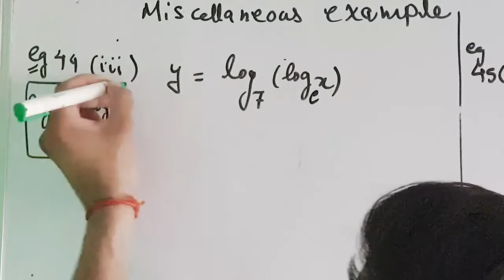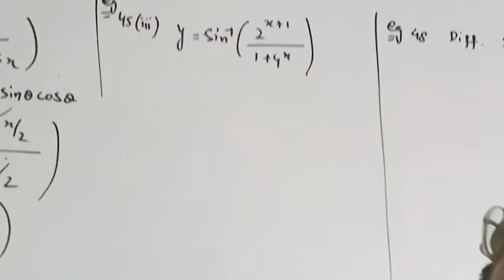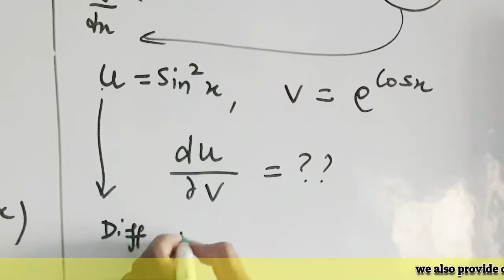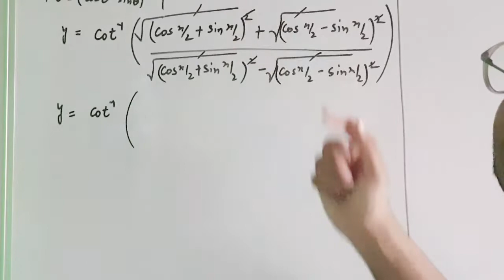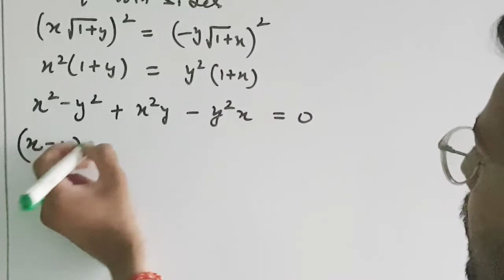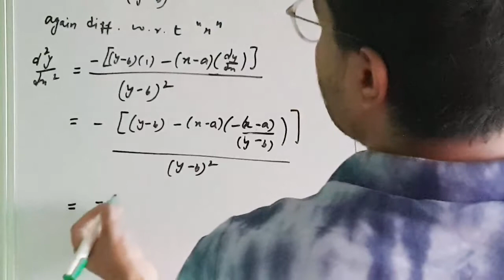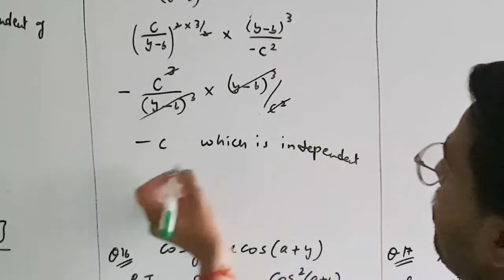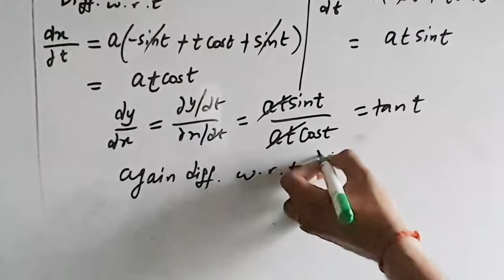Continuity and Differentiability||Miscellaneous exercise||Chapter 5|| class12 || NCERT sol || part 7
topic: - Differentiations or Derivatives

ROLLE'S THEOREM
MEAN VALUE THEOREM
double derivatives, parametric, logarithmic, inverse, substitution derivatives
here we cover :

MISCELLANEOUS EXAMPLE:- 44(iii), 45 all parts, 48

 MISCELLANEOUS EXERCISE: question number 6,13,14,15,16,17,20.

**important questions**
cbse board || ncert solutions || class 12 board || mathematics ||
 MISCELLANEOUS CHAPTER 5
derivatives of class 11
derivatives of class 12

Er PARVEEN

TEAM PCBM